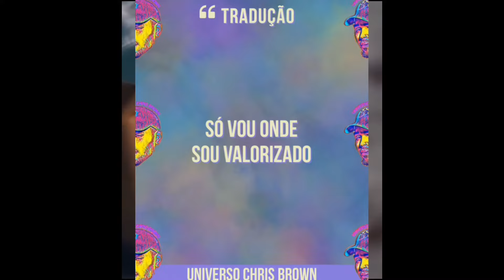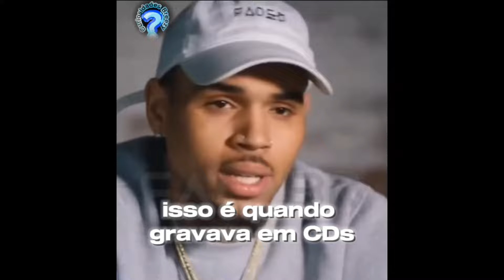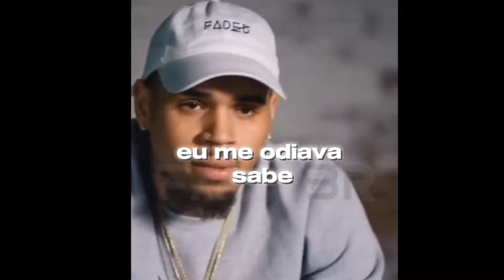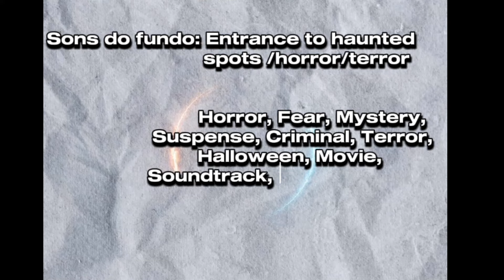CHRIS BROWN É Cancelado NOVAMENTE 🤬🤬🤬